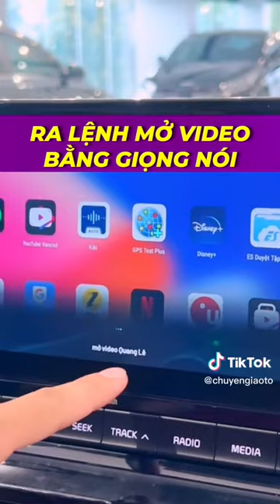Android box quốc dân đây anh em nhé